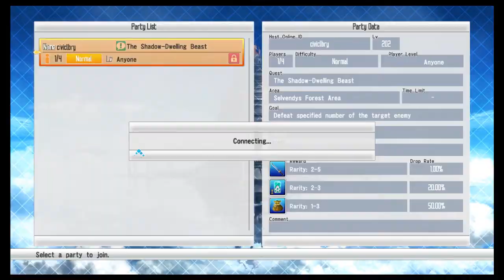ZDC SI Steam SAO RE HF ソードアート・オンライン －ホロウ・フラグメント－ PC P4 C+MIDTvMPOOPC PA+SCD&Back-Up+ETGs with ST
ZDC SI Steam SAO RE HF ソードアート・オンライン －ホロウ・フラグメント－ PC Part 4 Cole plus Most Items Duplication Trick via MP Online OPC Port Account + Storage Char Done & Back-Up plus Easy Trophy Gets with Save Transfer

Good to use on Annoying RNG weapons, especially for Dual Weild, and to not have to worry about grinding for the needed items anymore. just make a backup of your storage character then trade away the needed items from it. Overwrite that file with another Storage char for unlimited essential items like Ores! Also shows trophies you can easily do anytime unlike the Implement one as shown in the previous part if you unlocked/Implemented all Implements as I did or PoH's trophy. My last upload for this new playlist for now. Back to the main playlist where I have tons of videos to upload as I already beat the Gold Dragon in the last Advanced quest at a low level like with the Princess Boss which is the 2nd last boss in the Advanced quest and also at a lower level than the boss.